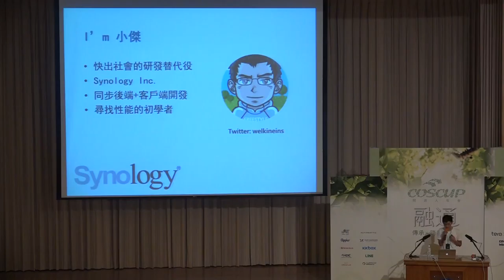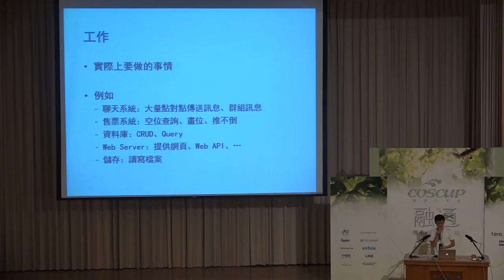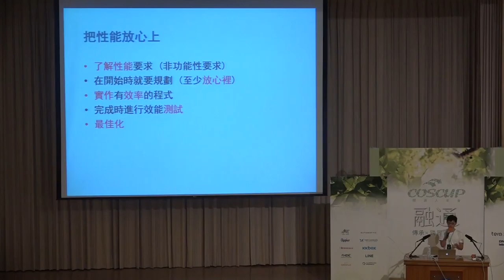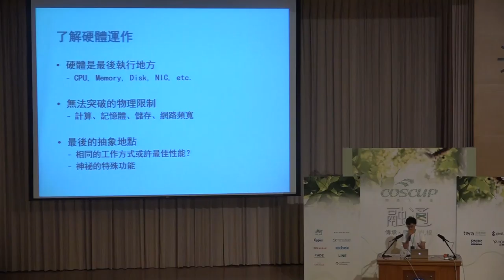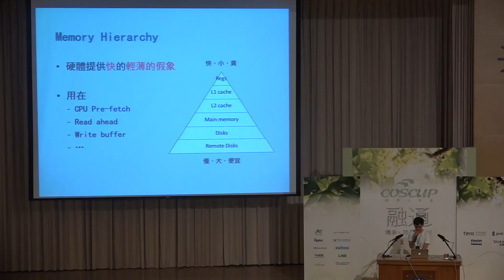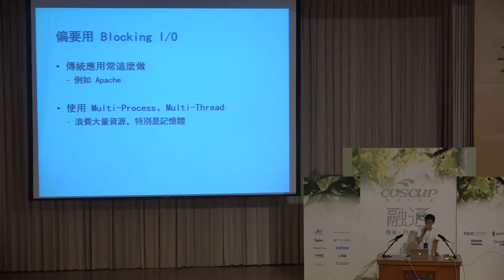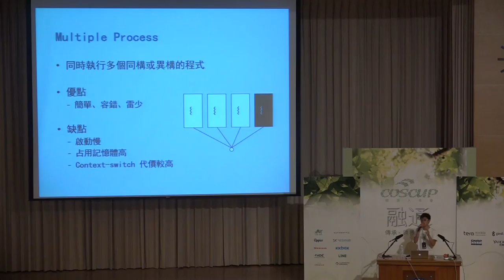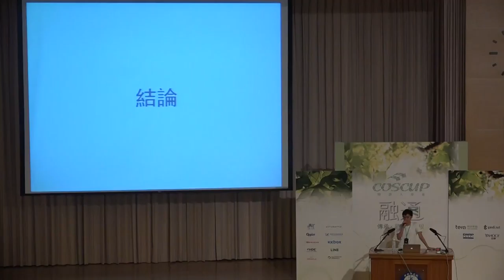COSCUP 2016 Day1 R0 6 寫出高性能的服務與應用。那些你沒想過的事！